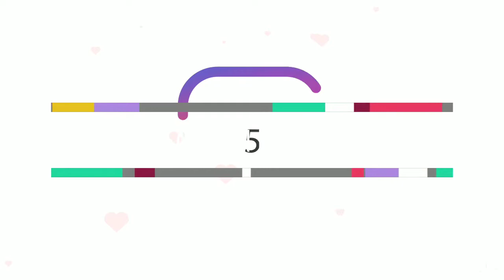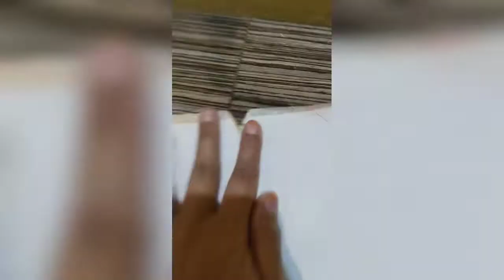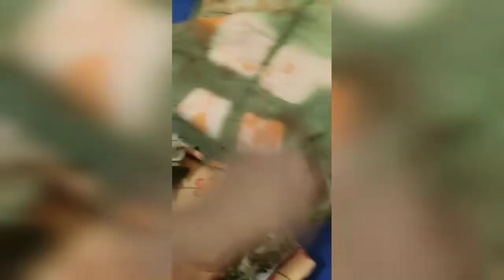designerkurti Designer KURTI And PLAZO at home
Home made designer kurti and plaza ghost in an easy way.

Plazas made from tie and dye technic and kurti made from fabric left over from it, very beautiful kurta and plazo
Part 1 -